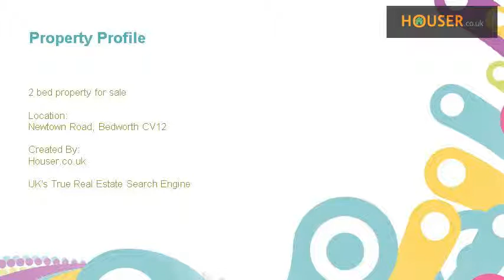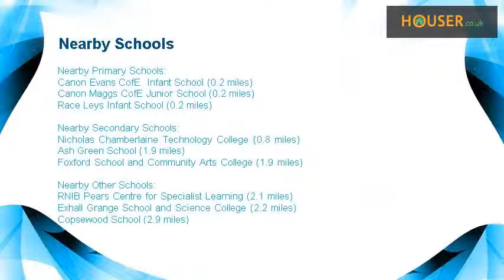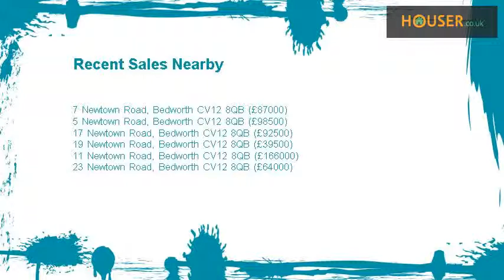2 bed property for sale on Newtown Road, Bedworth CV12 By Reeds Rains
**handy for town**immaculately presented**A traditional centre terraced home with accommodation including: Dining room, separate lounge, fitted kitchen with oven and hob. On the first floor there are two double bedrooms and a spacious bathroom. The property benefits from a gas central heating system and double glazed windows. Outside offers an enclosed rear garden, internal viewing is highly recommended. EPC rating =E  Dining Room   13' 10" (into fire alcove) x 12' 11" (+ bay)    (4.22m (into fire alcove) x 3.95m (+ bay))  Having direct access via double glazed front entrance door, double glazed window to front elevation, central heating radiator and door to:-  Lounge   13' 11" x 12' 2"    (4.23m x 3.71m)  Having central heating radiator and double glazed window to rear elevation .  Fitted Kitchen   12' 10" x 7' 11"    (3.91m x 2.42m)  Fitted with a matching range of base and eye-level units with work surfaces over and tiling to splash-back areas, built in oven and hob with extractor hood, single drainer one and half bowl sink unit set in work surface with mixer tap and tiling to splash-backs, space for fridge freezer, plumbing for automatic washing machine, double glazed window to rear elevation and double glazed door to rear elevation.  Landing  Having doors to:-  Bedroom 1   13' 11" (into fire alcove) x 12' 11"    (4.24m (into fire alcove) x 3.94m)  With central heating radiator, feature cast iron effect feature fireplace and double glazed window to front elevation.  Bedroom 2   12' 3" x 10' 9"    (3.73m x 3.27m)  With central heating radiator and double glazed window to rear elevation.  Bathroom  Having panelled bath, pedestal wash hand basin, low level WC, central heating radiator and double glazed window to rear elevation.  Rear Garden  Being mainly laid to lawn with paved patio area, shared access with neighbours to front elevation, wooden shed, brick built storage shed with outside WC.  Floor Plan  F24